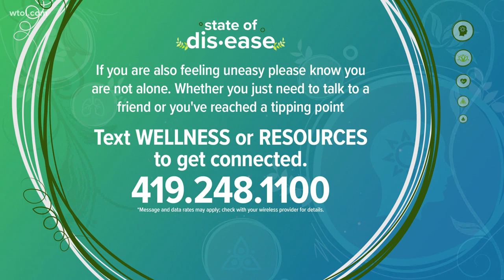Using art to cope: An Ohio woman's journey to healing involves her creative skills, helping others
For Jessica McKeller, dealing with the loss of her father was difficult for many reasons.

“Mental health issues are definitely a day-to-day battle for many of us, it’s hard and compounds things when you’re going through the grief process, especially if it was someone very close to you,” she said.

“Between my mental health issues and grief that I was having at the moment, I decided to start volunteering again.”

It’s a process she’s sharing with others. She volunteers with a creative expressions group for young adults. They link an art project to a life issue or coping skill. She also leads a separate peer-to-peer discussion group.

McKeller uses her creative side to cope and that includes painting.

“I just sit there and create; it gives me something to do. It helps with the anxiety, and at the end you create something that you can be proud of.”

McKeller got help but she knows not everyone in our Black and Brown communities feels comfortable enough to do the same.